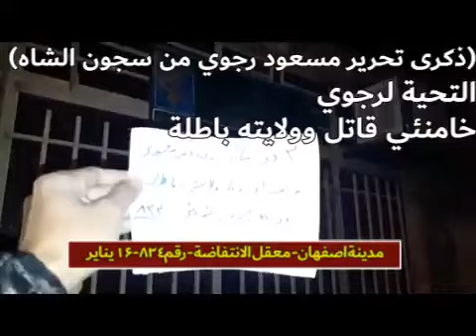Iran - Esfahan The burning of Basij militant militant base in Isfahan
Iran - Esfahan
The burning of Basij militant militant base in Isfahan
Members of the Iranian resistance network set fire to a base of Basij militias